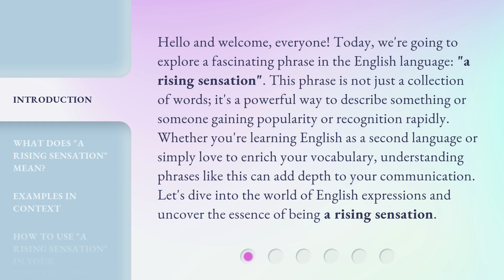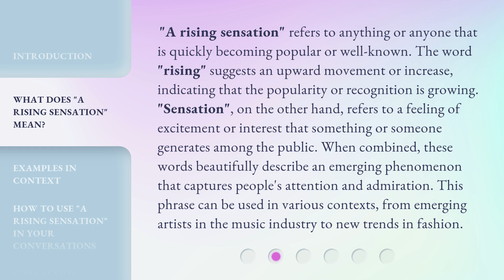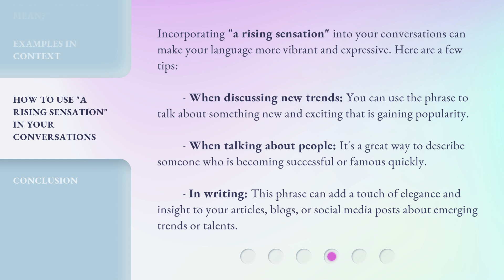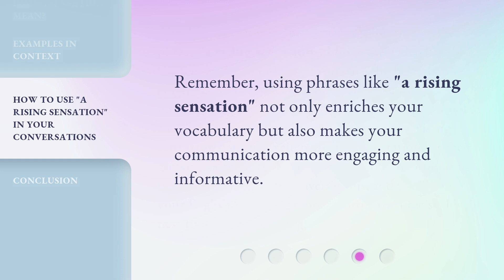Unveiling "A Rising Sensation": A Dive into English Phrases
Unveiling 'A Rising Sensation': A Dive into English Phrases • Join us as we explore the intriguing world of English phrases in 'A Rising Sensation'. Discover the origins, meanings, and usage of popular idioms and expressions in this captivating video.

00:00 • Introduction - Unveiling "A Rising Sensation": A Dive into English Phrases
00:45 • What Does "A Rising Sensation" Mean?
01:28 • Examples in Context
02:11 • How to Use "A Rising Sensation" in Your Conversations